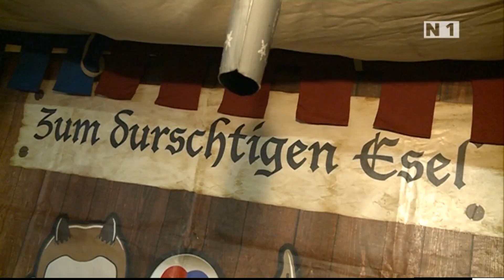Mittelalterlicher Advent in Traiskirchen